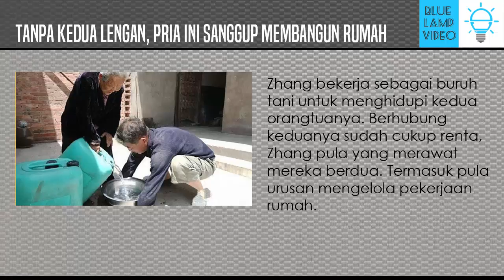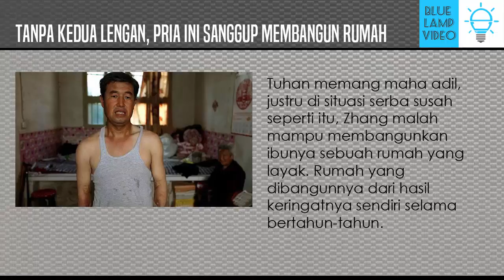TIDAK PUNYA TANGAN! Tapi Dia Sanggup Membangun Rumah untuk Ibunya!